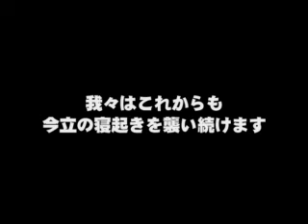今立頑張る。やついふざける。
寝起きツッコミ100連発

エレキコミック第17回発表会「了解。今むかってる」より。